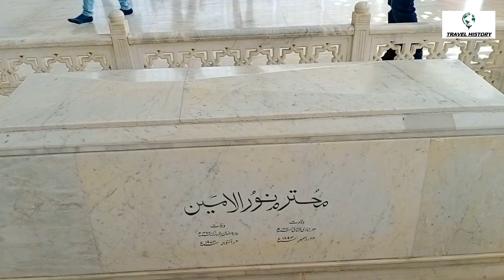mazar e quaid || Tomb of Quaid e Azam || Travel History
In this video we’ll walk you through:
mazar-e-quaid

Our channel is about travel and tourism. We cover lots of cool stuff such as travel, tours and trips